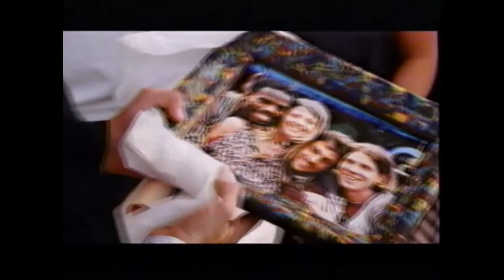Around the Fire 1998 Drama Movie Trailer with Devon Sawa & Tara Reid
Around the Fire is the deeply resonant story of a boy named Simon, who despite being raised in an upper-class Manhattan household with all its privileges--and restrictions--is haunted by the mysterious circumstances surrounding the death of his mother. In Simon's eyes, his high-powered businessman father Matt wasted no time in remarrying his stepmother Lauren, a woman with a perfect facade whom he suspects of having an affair with Matt long before his mother's demise. When Simon is sent away to boarding school in preparation to attend Princeton, he meets Andrew, who introduces him to marijuana and LSD, and immerses him into a whole new world populated by dreamers, artists, utopians, flower children and partiers who spend the better part of their lives "on tour" at musical festivals. Simon is deeply moved by the beauty and freedom of these people, and feels they are the family he has always sought. At his very first concert Simon meets Jennifer, a beautiful young hippie to whom he is immediately attracted, Trace, a hipster on the road less traveled who immediately bonds with him, and Kevin, a champion of the "seize the day" ethic who is dying of AIDS. As Simon delves deeper into this new-found free-spirited lifestyle, he must face an inevitable conflict not only with the life his father has planned for him, but also with the self-destructive emotional turmoil deep within. Struggling to come to terms with these conflicts, Simon makes a series of bad decisions which land him in a strict drug rehab program run by a street-smart, yet caring woman named Kate. It is here that Simon is made to take a look at himself in an honest light and to learn that until he finds out what is right for him, his chances for happiness will be fleeting at best.